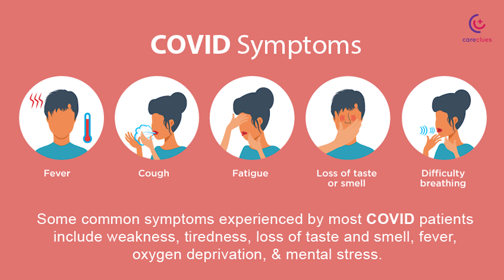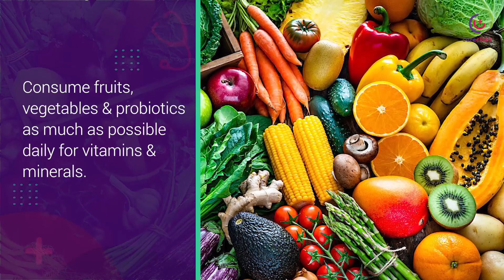कोरोना रोगियों के लिए आहार | Diet For Covid Patients in Hindi| Diet for Covid Recovery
Fast recovery Diet plan for COVID Patients | Covid diet plan

A lot is known about immunity-boosting foods and diets but very little is spoken about diet in covid people positive patients.
Do you know what covid positive should eat for fast recovery?
This video explains the full-day diet routine for mild to moderate covid positive patients.
Help your friends and family by spreading awareness.
Contracted COVID despite your best efforts to stay safe during the ongoing pandemic? Fear not! Take care of your mental health and diet during home isolation to overcome the difficult circumstances quickly.

For all kinds of food and diet-related issues, you can consult Mrs. Rimpa Bose, Dietitian @

Diet for coronavirus isolated person
Covid diet plan
Diet plan for Corona Positive patients
Coronavirus diet
Fast corona recovery
Corona me kya khana chahiye
Home isolation diet plan,
Diet plan for COVID-19 patients
Coronavirus diet chart
Diet plan for covid19
What to eat if covid positive
Food to boost immunity
Diet during home quarantine period
What to eat when corona virus positive
Diet for covid patients,
Coronavirus diet plan,
Immunity power kaise badhaye,
Diet for covid patients in hindi,
Covid 19 home isolation guidelines,
Covid patient ko kya khana chahiye in Hindi
Fast recovery Diet plan for covid 19 patients
Diet plan for Covid positive patients
Diet plan for covid 19 Home isolation
Corona home quarantine diet plan
What food to eat during home isolation
Corona hone par kya khaye
Corona patient ko kya khana chahiye
Corona home isolation me kya khana chahiye,